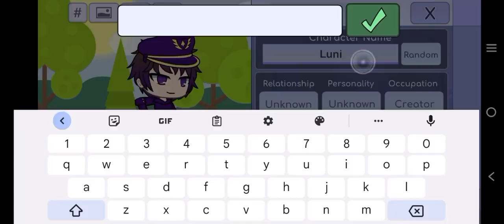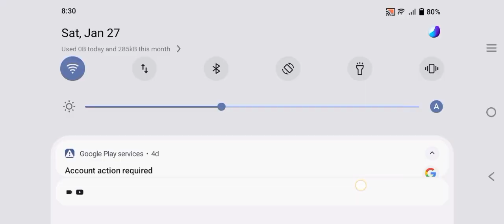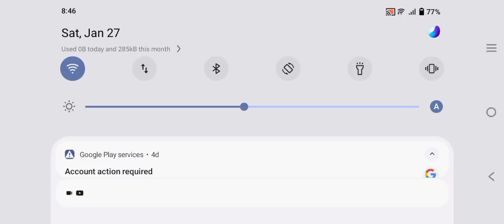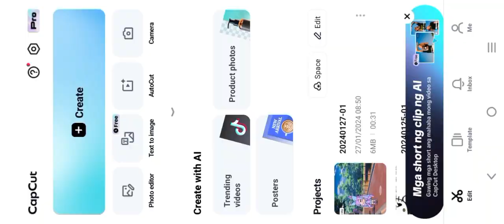every will afton fan girls (y'all I'm so funny☺️🫶)